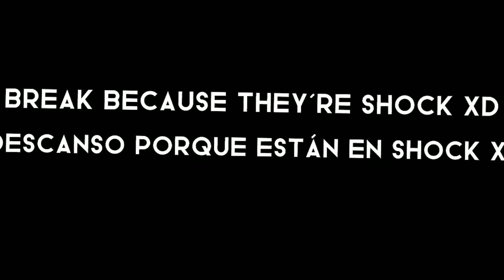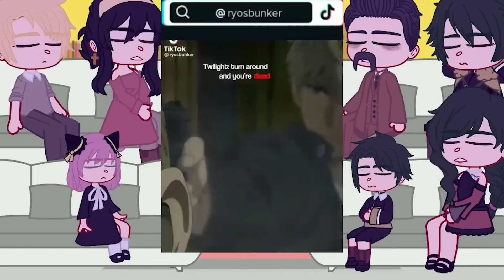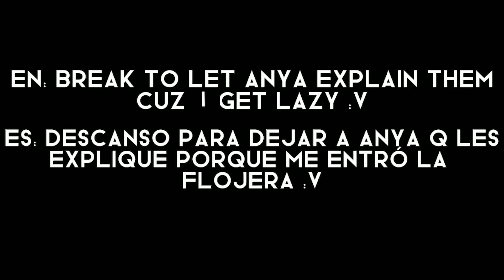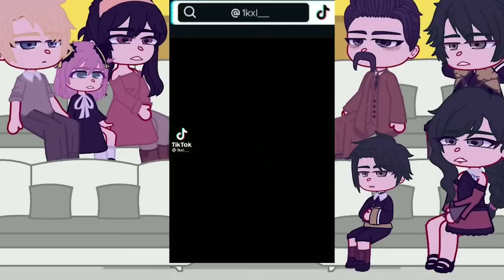Spy x family + Desmond's family react to the forgers